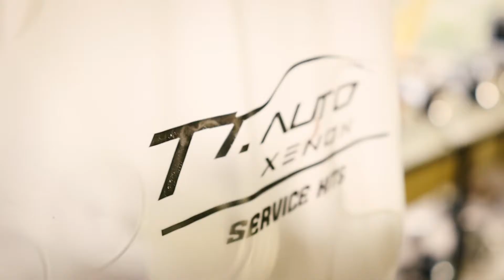SERVICE KITS อะไหล่สำรองไฟหน้ารถยนต์ | TTAUTOXENON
☝🏻 หมดกังวลเมื่อเดินทางไกลแล้วไฟหน้ามีปัญหา
🛠 เพียงแค่มีชุดอะไหล่สำรองไฟหน้าชุดนี้
👨🏻‍🔧 ก็แก้ไขปัญหาในยามฉุกเฉินได้เลย

🏁 SERVICE KITS อะไหล่สำรองไฟหน้ารถยนต์ 🧰

หากลูกค้าใช้รถเดินทางไกลแล้วไฟหน้าเกิดปัญหาในตอนกลางคืน จะดีกว่าไหมถ้าเรามีอะไหล่ สำรองชุดไฟหน้าติดรถไว้ เพื่อช่วยแก้ปัญหาในยามฉุกเฉิน ชุดอะไหล่สำรองนี้จะมีอุปกรณ์ดังนี้

▶️ หลอด Xenon ขั้ว D2H
▶️ Ballast ควบคุม Xenon
▶️ สาย Slide พร้อมฟิวส์
▶️ Driver ควบคุมวงแหวน

👉👉 ชุดนี้ชุดเดียว!! ลูกค้าก็ไม่ต้องห่วงเรื่องการขับรถเดินทางไกลอีกต่อไป มีอะไหล่สำรองชุดไฟหน้าแบบนี้ไว้ ขับขี่ปลอดภัย อุ่นใจกับ TTAUTOXENON

📲 LINE@: @ttauto